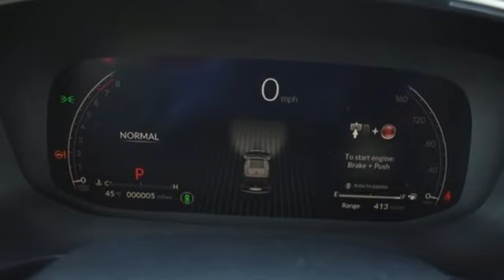New 2023 Acura MDX Falls Church VA Acura Washington-DC, DC APL012204 - SOLD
Year: 2023
Make: Acura
Model: MDX
Trim: 3.5L
Engine: V6
Transmission: 10-Speed Automatic
Color: Gray
Interior: Ebony
Stock #: APL012204
VIN: 5J8YE1H34PL012204
Liquid Carbon Metallic with leatherette trimmed ebony sport seats, heated front seats, third row seating, V6 power, SH-AWD, panoramic power moon roof, satellite radio, and much more. brbrRecent Arrival!brbrbrWe make every effort to provide accurate information but please verify options and price with management before purchasing. All vehicles are subject to prior sale. All financing is subject to approved credit. Dealer installed options are additional. Stock photo colors, options and trim levels may vary. Not responsible for typographical errors. Published prices subject to change without notice to correct errors and omissions or in the event of inventory fluctuations. Vehicle offers/prices & internet price quotes valid for 48 hours from initial posting date, subject to change by dealer/manufacturer without notice. Vehicles may be in transit to dealer. Vehicle photos may not match exact vehicle. Please call to confirm availability status. All prices exclude taxes, title, license, and dealer processing fee of $899.00. Government 5-Star Safety Ratings are part of the National Highway Traffic Safety Administration's (NHTSA's) New Car Assessment Program. For additional information on the 5-Star Safety Ratings program, please Based on model year EPA mileage ratings. Use for comparison purposes only. Your mileage will vary depending on driving conditions, how you drive and maintain your vehicle, battery pack age/condition, and other factors. World's Largest Acura Dealer based on 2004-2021 AHM New Acura Volume Sales."

Address:
13911 Lee Jackson Highway